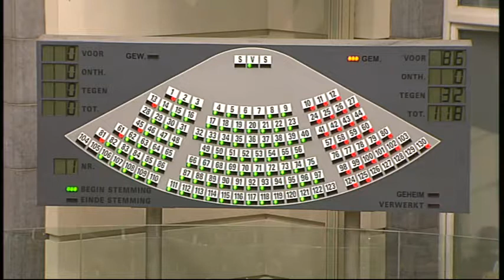24-09-2014 - middagvergadering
Plenaire middagvergadering nummer 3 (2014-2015)